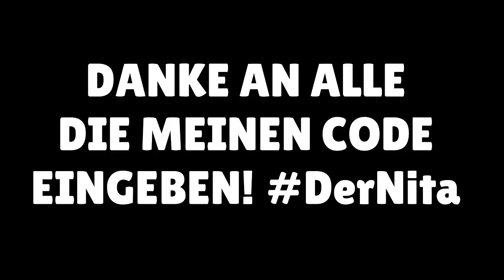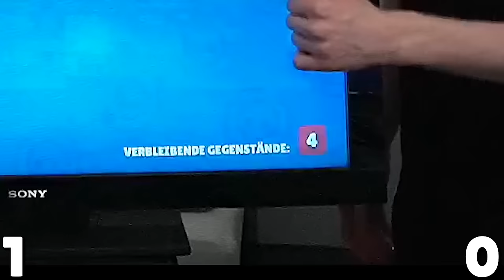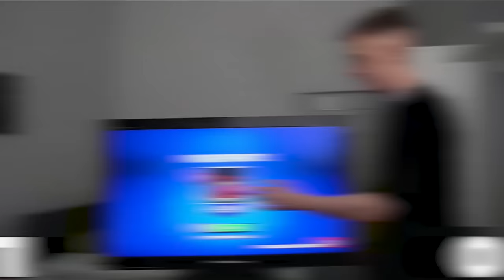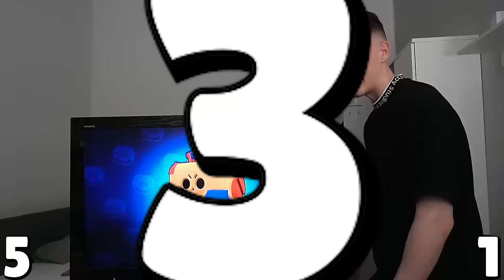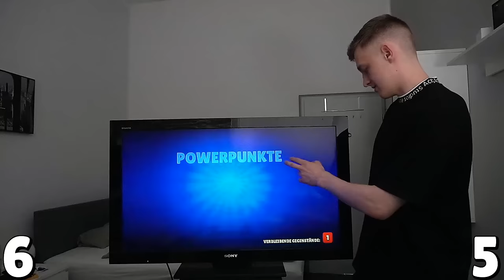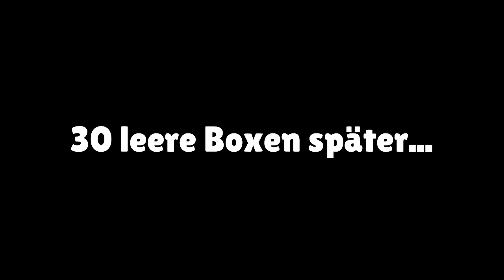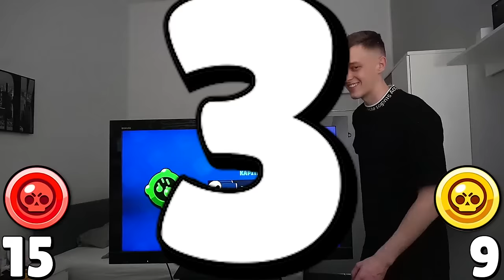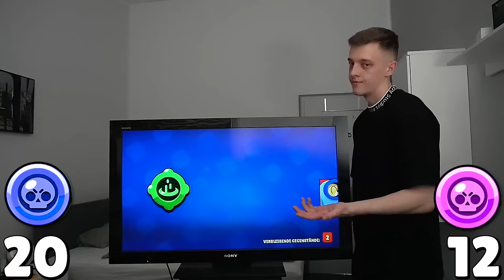DAS PASSIERTE, ALS ICH AUF EINEM RIESEN iPHONE BOXEN ÖFFNETE...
🎁 DerMerch Plüschkissen ab 5.9 um 14:00:

In diesem Video gibt es ein Mega Box Opening auf einem riesigen Bildschirm, wir haben 8 verbleibende Gegenstände und viele neue Brawler gezogen!